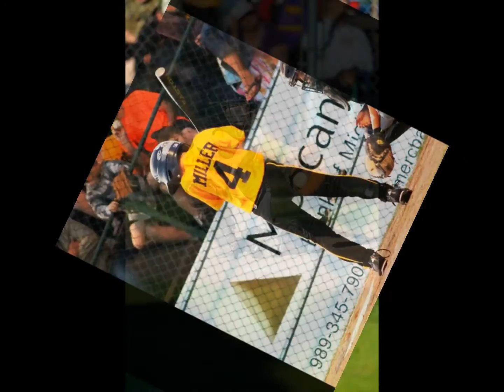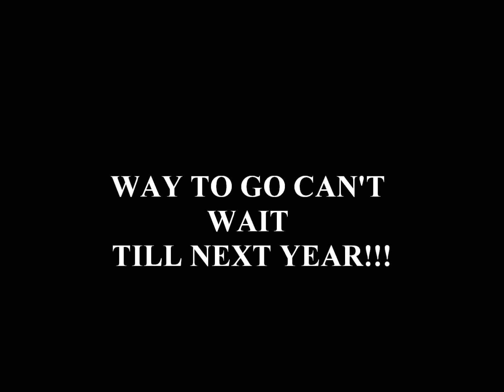Way to go bud!!